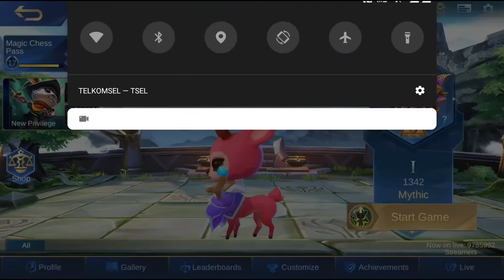EVA OP STRATEGY (SUPPLICATION REVIEW) - MAGIC CHESS Mobile Legends Bang Bang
I am using Eva 3rd Skill Supplication using this Synergy combo of 6 Empires 3 Mage 3 Dragon Altar 3 Assassin and 2 Tagreman.

The Eva Supplication will activate After 2nd Fatebox!

These combo is the best one when it comes to Eva's Supplication use. When the Supplication works, you want it to buff either 6 assassin , or 6 dragon altar, or 6 mage.